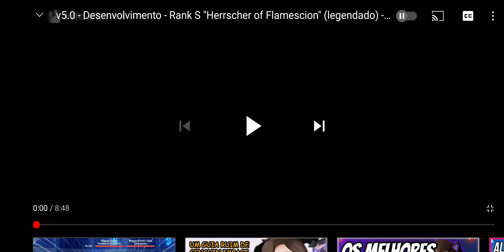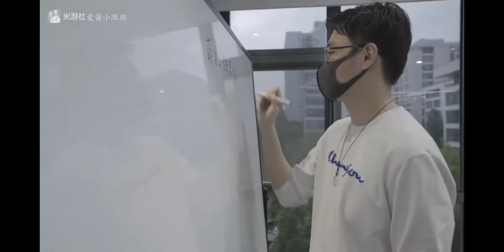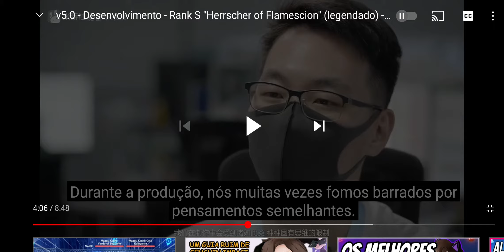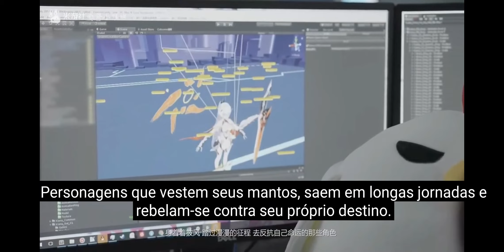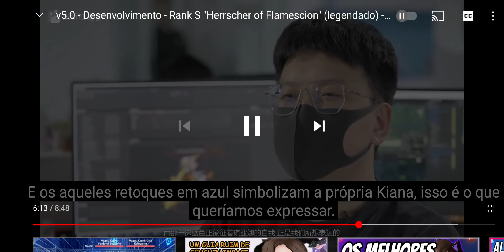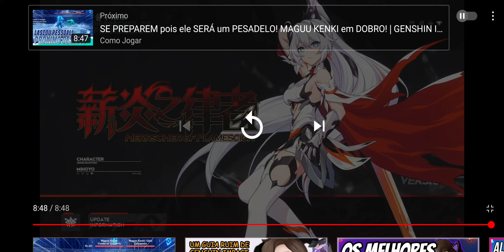O nascer de uma nova Herrscher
Review sobre a nova herrscher do Honkai impact 3rd à Herrscher of flamescion a herdeira das chamas